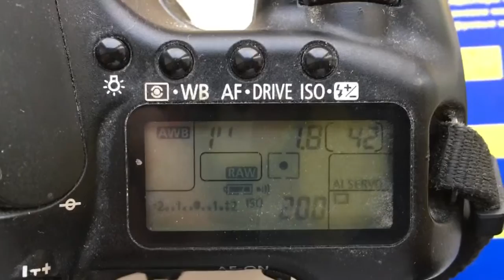For Vilmos C.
M42-Canon with programmed chip-dandelion 50mm/f1,8